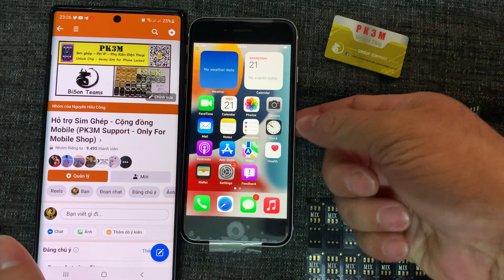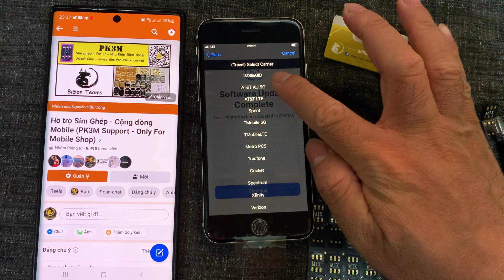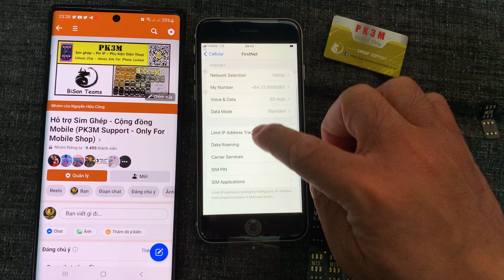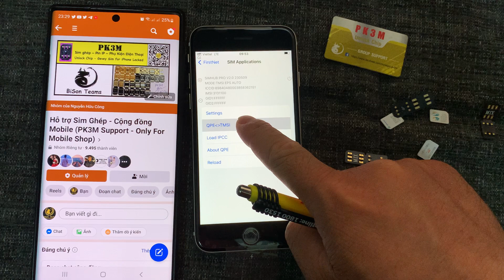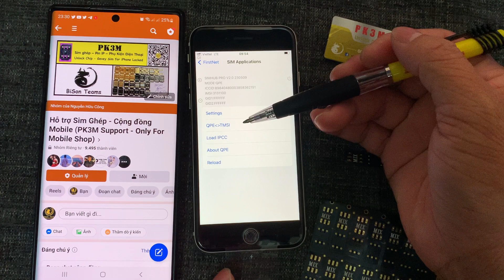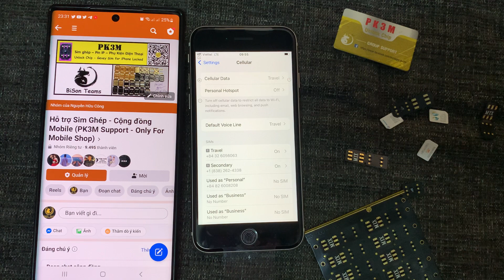[Heicard pro] Cách ghép sim thủ công + QPE Mode SE3/12/13/14 với sim ghép Heicard Pro - Simhub Pro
Hội iPhone Lock - Sim ghép - Cộng đồng iPhone VN:
PK3M bán sỉ nhiều loại sim ghép có trên thị trường, giao hàng mọi miền Tổ Quốc
Ai cần cứ nhắn tin trực tiếp FB hoặc Zalo nha.

Sim ghép Bison 1.3M là:
- Sim ghép đầu tiên tự động nhận dạng mode QPE sử dụng eSim
- Sim ghép đầu tiên Auto load sóng mà không văng Hello hỗ trợ các dòng máy đời cao sim ngửa cả Qualcomm và intel.
- Sim ghép đầu tiên thay sim không mất IPCC sau khi fix IPCC.
- Thay sim thoải mái tự nhận, ko cần thao tác lại.
Tất nhiên là sẽ còn nhiều vấn đề cần giải quyết và phải cải tiến hơn sau này.
Group a.e thợ/cửa hàng, ko dành cho khách lẻ ( support for Mobile Shop)
KHÔNG NHẮN TIN CÁ NHÂN - TRỪ MUA HÀNG.
PK3M Shop: Cung cấp sim ghép, phụ kiện sạc, cáp, tai nghe, PDP, Pin BiSon...